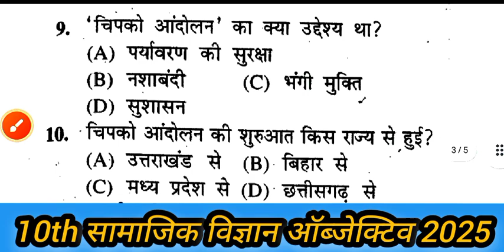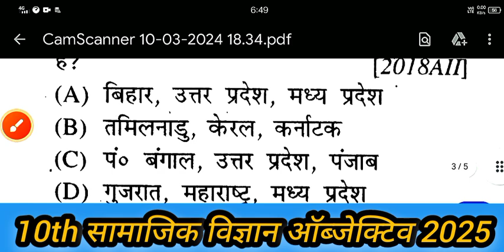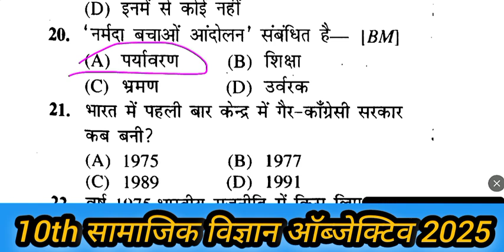10th political science ka objective|class 10th important objective question 2025|social science 10th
10th political science ka objective|class 10th important objective question 2025|social science 10th| Bihar board metric final Pariksha ke liye Samajik vigyan ka important objective question yah sabhi prashn Bihar board metric final Pariksha mein bar bar puche gaye hain